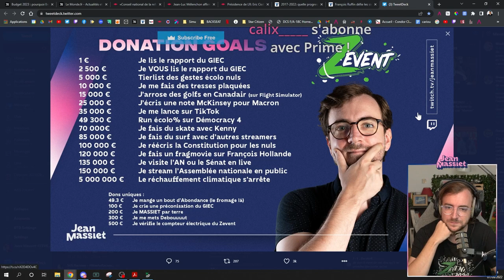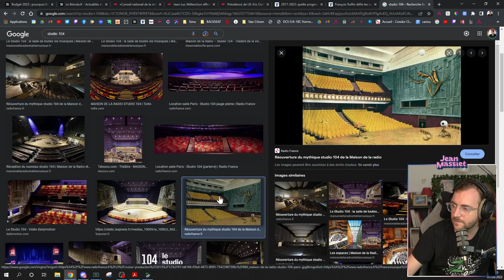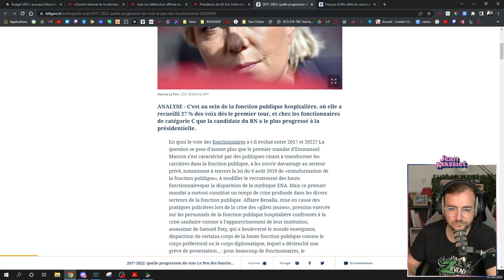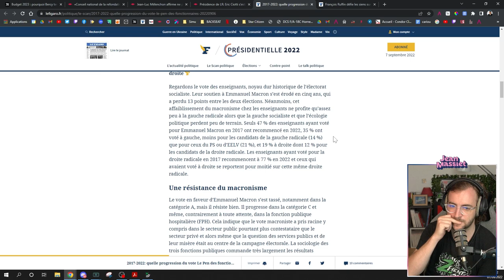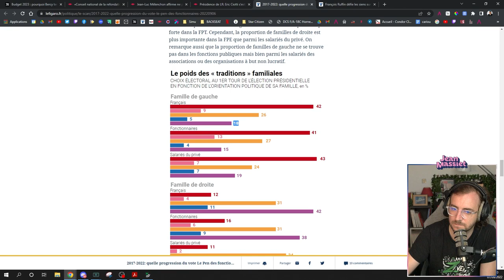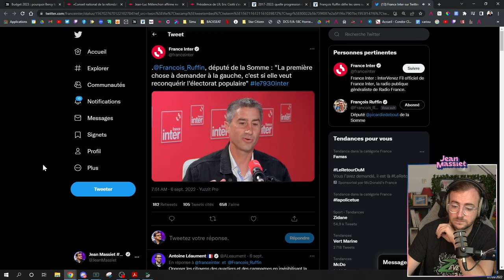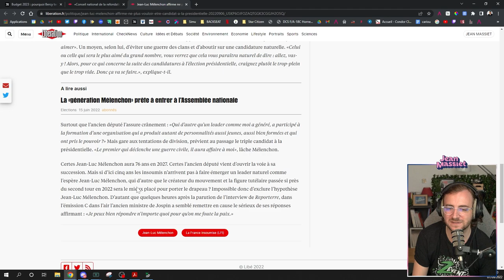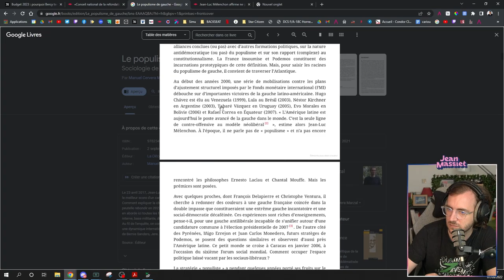Ciotti boude, Le Pen et les fonctionnaires & Ruffin défie les siens - Stream du 07/09/2022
Bienvenue dans la rediffusion de la revue d’actu du 02 septembre 2022 !